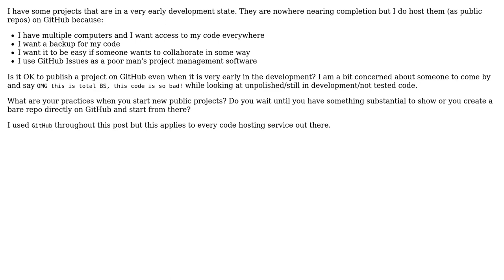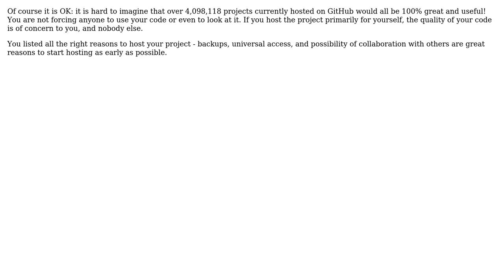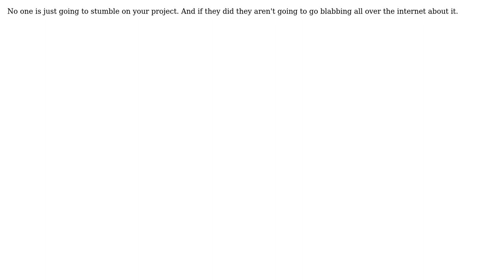Software Engineering: Is it OK to push my code to GitHub while it is still in early development?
With thanks & praise to God, and with thanks to the many people who have made this project possible! | Content (except music & images) licensed under CC BY-SA | Music | Images & others | With thanks to user Wyatt Barnett user Sergey Kalinichenko user marco-fiset user knut user jmoreno user jiggy user CoffeeCode user Armand and the Stack Exchange Network Trademarks are property of their respective owners. You are responsible for your own actions.